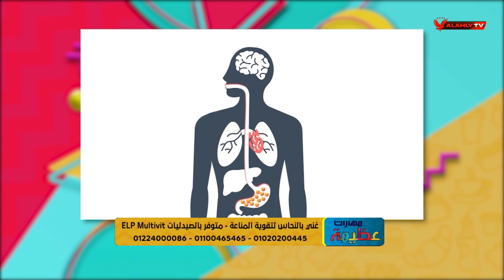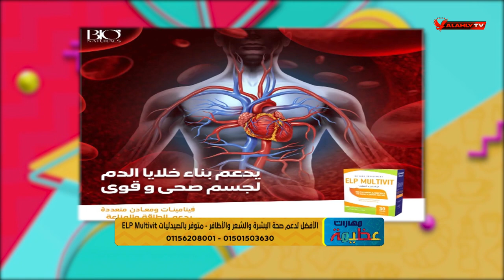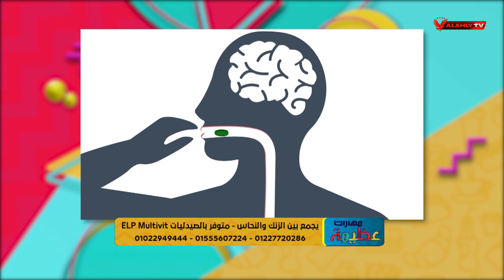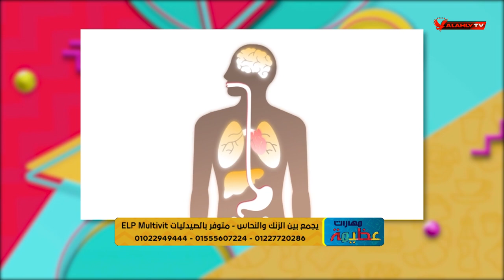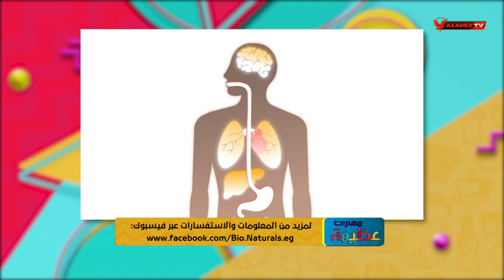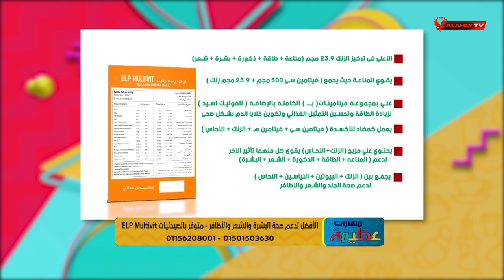هل هناك علاقة بين تناول الفيتامينات وصحة العظام؟..مع د. دينا أبو السعود والمكمل الغذائي ELP Multivit